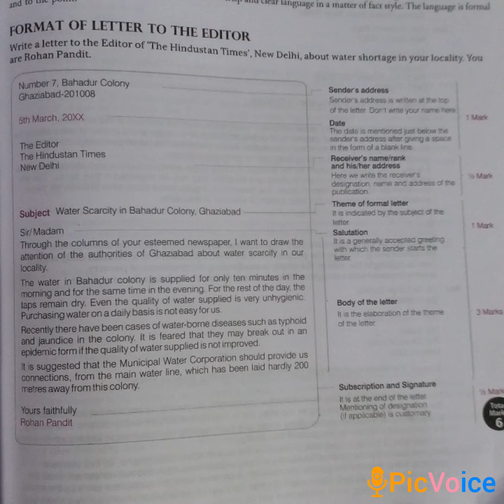Letter Writing Skills-Practice Editorial Letter